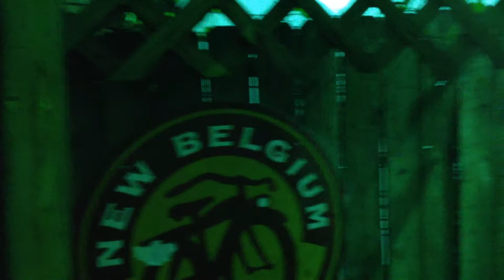Genrator Noise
This is what it sounds like.